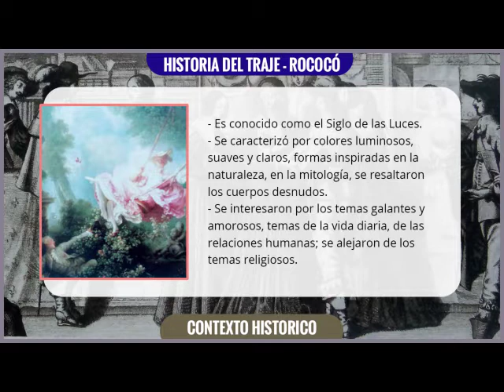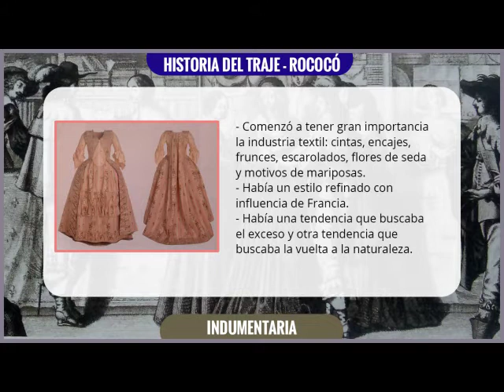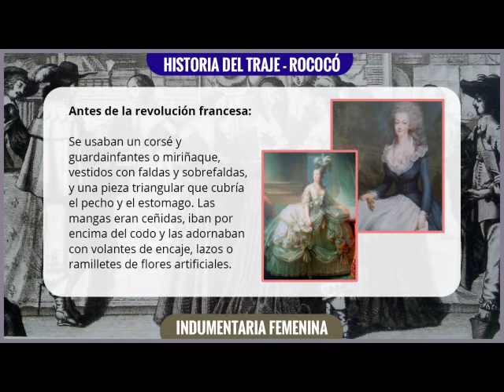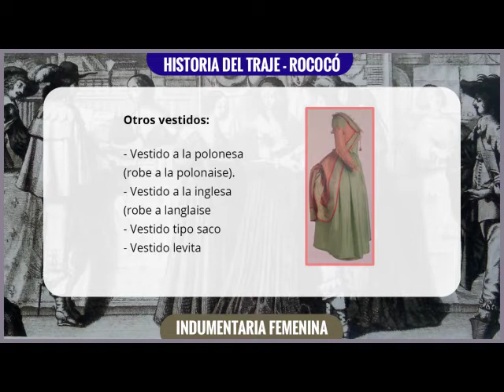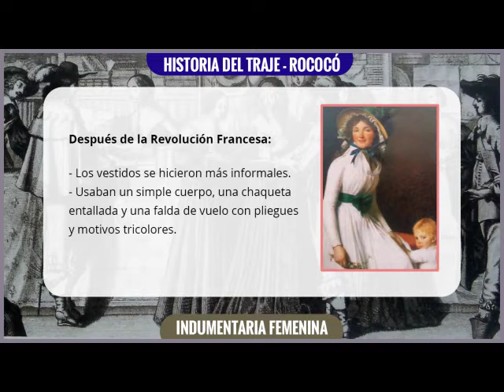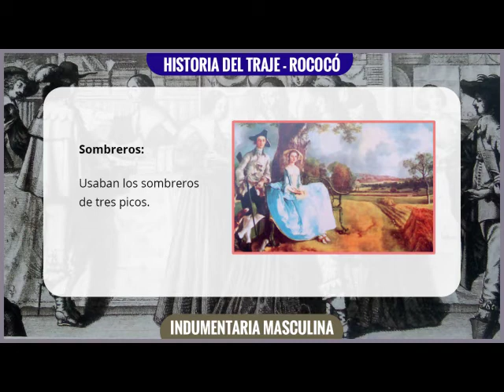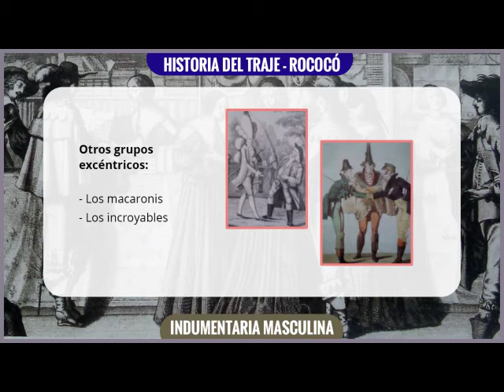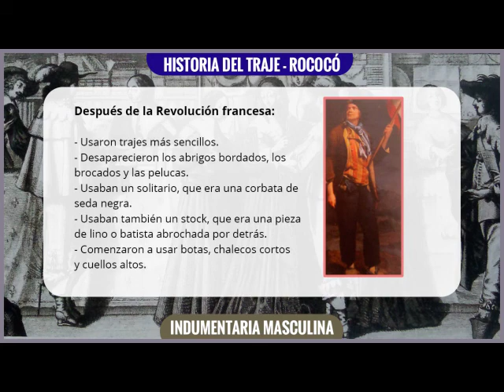Historia del traje - Rococó